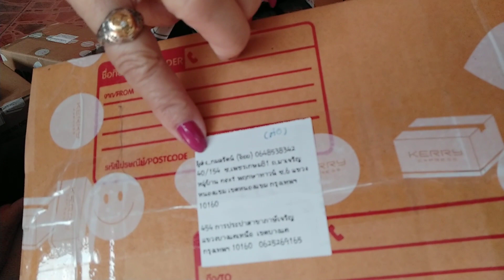แพ็คของส่งแล้วนะคะรอรับด้วยน๊าา💖